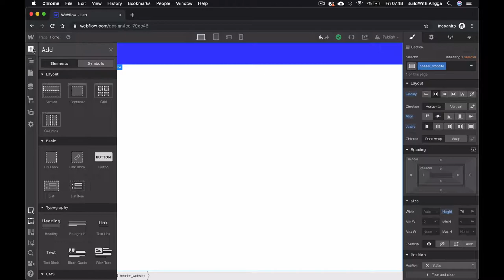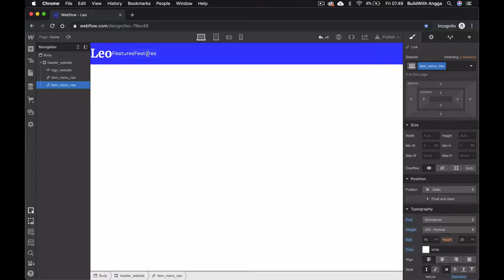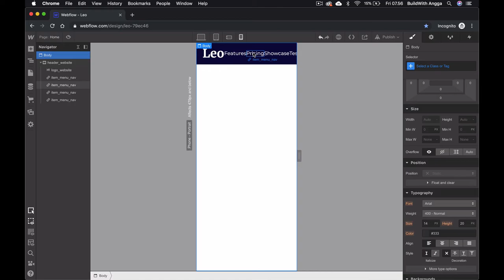3 Logo dan Navigation Flebox